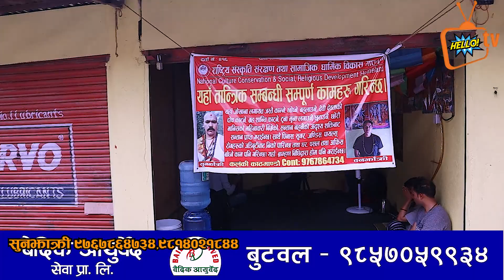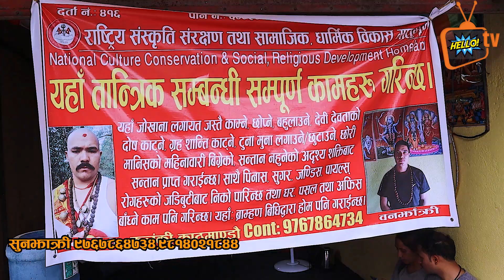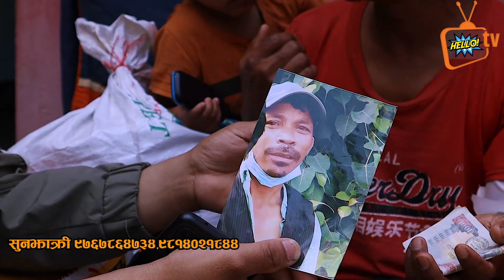बिरामीको सहयोग आएको पैसा खाएर फरार भएपछि पत्रकारले गरे भण्डाफोर / Help Video / Sunjhakri Viral Video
यदि तपाईसंग पनि केहि अनौठो कला छ र तपाई नजिकका व्यक्ति कोहि त्यस्तो प्रतिभावान हुनुहुन्छ भने : अफिस सम्पर्क नम्बर 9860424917

Post Production: Hello Tv Nepal Pvt Ltd

Anamnagar, Kathmandu

Ceo/Founder/Press Representative - Milan Khatri
News Editor/Anchor:Anisha Karki
cameraperson Niran Khatri
Press Representative / Technical Advisor - Prakash Dhamala